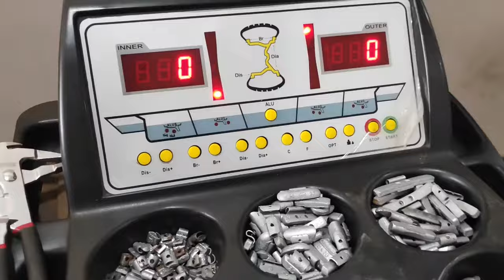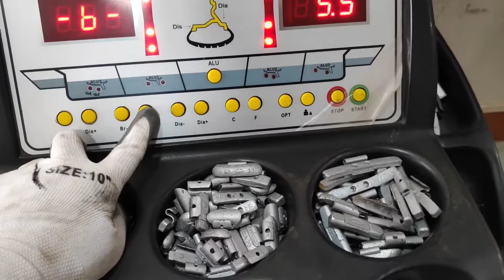Wheel Balancing | How to do wheel Balancing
Related: Tires, Alloy wheel, Bead breaker
Other names: Wheel Balancer
The following list provides an explanation of an operator balancing a tire onto a wheel using a wheel balancing machine.

The operator centers the wheel and securely fastens it onto the table top with the rim clamp mechanism with the narrow bead-ledge up of the wheel.
The operator pushes the bottom bead first in the well of the wheel.
The operator pushes the top bead down into the center well of the wheel under the duckhead and rotates the table top using the table top pedal.
The operator installs a valve core.
The operator slowly inflates the tire until the beads "pop" on the bead ledge of the wheel.
The operator releases the rim clamps and inflates the tire to manufacturer specifications.